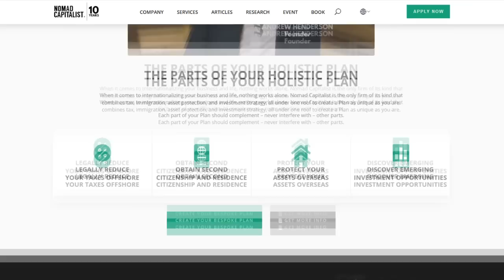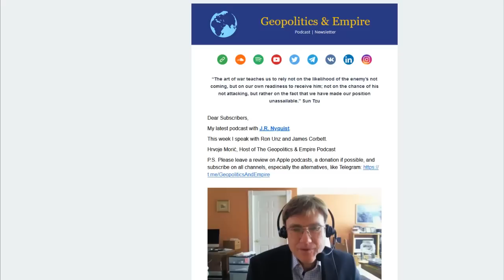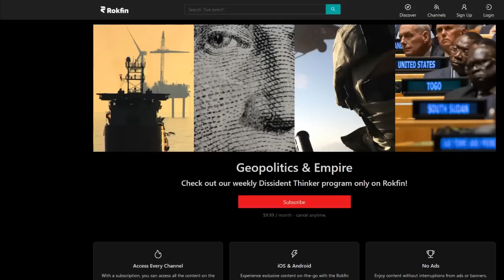Thomas Harrington: Covid & the Betrayal of the Credentialed Class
Professor Emeritus Thomas Harrington discusses his new book "Treason of the Experts" and how the elite, educated, intellectual, and credentialed class have betrayed their roles during Covid-19. We discuss the parallels between 9/11 and Covid-9/11, pattern recognition, and how these were not organic events. He describes the expert class and their disdain for everyone else as well as the working-class who were better able to calculate risk and see through the nonsense. We also talk technocracy, Operation Gladio, "social death", and more.

The Treason of the Experts: Covid and the Credentialed Class

About Thomas Harrington
Thomas Harrington, Senior Brownstone Scholar and 2023 Brownstone Fellow, is Professor Emeritus of Hispanic Studies at Trinity College in Hartford, CT, where he taught for 24 years. His research is on Iberian movements of national identity and contemporary Catalan culture. His essays are published at Words in The Pursuit of Light.